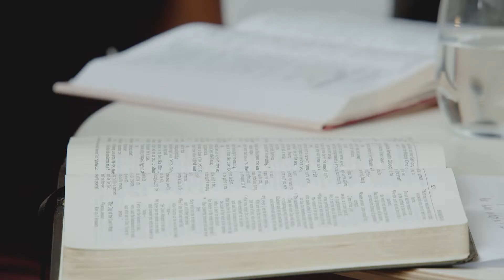Isaiah 50:4-9 | School of Life | Bible Study | S3E7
This week we discuss the theme of 'available' in the fiftieth chapter of Isaiah.